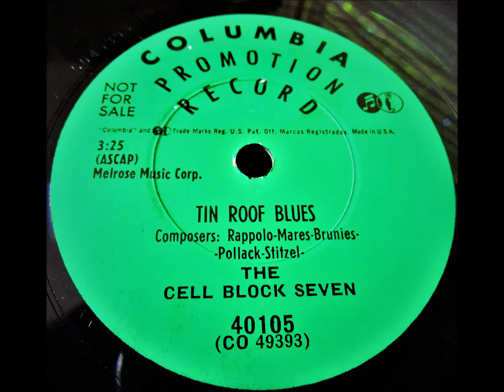Cell Block Seven - Tin Roof Blues